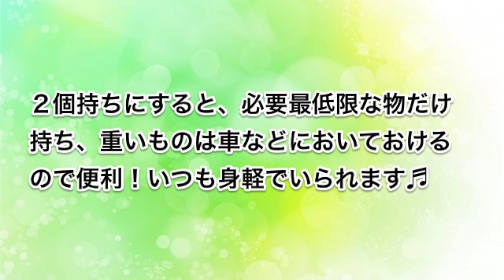マザーズバッグは何を選ぶ？2個持ちとリュック、それぞれのメリットは？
"子育て中のママの必需品、マザーズバッグ。トートタイプやリュックタイプなど、色々なタイプのものがありますが、皆さんはどんなタイプのものを使用されているのでしょうか？今回は動き回る月齢のお子さんを子育て中の2人のママに、マザーズバッグとその中身を見せて頂きました。
1人目のママは、リュックタイプを使用とのこと。リュックタイプの一番のメリットは、何と言っても両手があくこと！子どもは歩き始めるようになると、自分で歩きたいと主張してくる子も多いですよね。だけど自分で歩かせていると、危険な場所に近づいていってしまうことも…。そんな時、ママは走って追いかけて止めるなど、とっさの判断が必要です。ショルダータイプなどの手が塞がるタイプのものに比べ、リュックタイプは両手があくので、子どもを追いかける時にも、すぐに対応できますよね。
2人目のママは、バッグを2個持ちするとのこと。貴重品だけを持ち歩き、子どもの荷物は車に置いておくそうです。2個持ちのメリットは、やっぱり持ち歩く荷物が軽いということ！まだまだ抱っこが多い時期は、ママはできるだけ身軽でいたいですよね。いざという時には車に戻らなければいけないという手間がありますが、まだまだ着替えが必要な時期や、兄弟がいる場合は荷物も増えてしまいますよね。バッグを2個持ちしていれば、1つは車に置いておけるので、荷物が増えても気になりません♪
マザーズバッグもおしゃれなものやブランドものなど、タイプもそれぞれですが、自分にあったバッグを見つけてみませんか？"

この動画の関連情報「生後1歳 9ヶ月 ベビーとの生活」